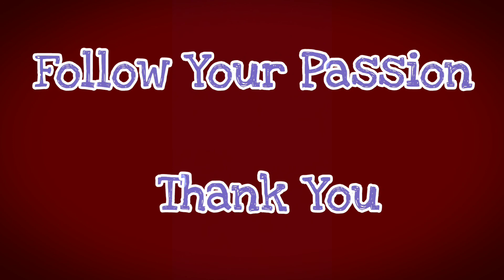Summer Smoothies by Sonali Sharma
3 Fantastic Smoothies | Home Made Smoothies | Fruit Punch | Cold Coffee | Virgin Mojito

Monin Mojito Mint Syrup: